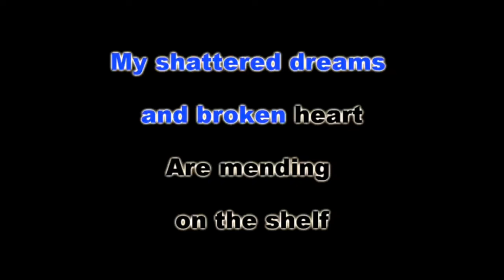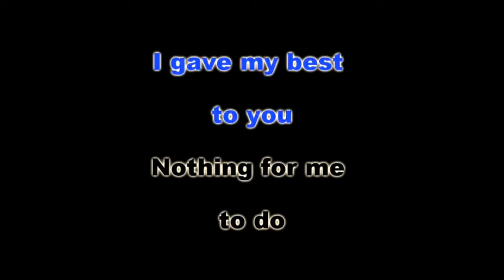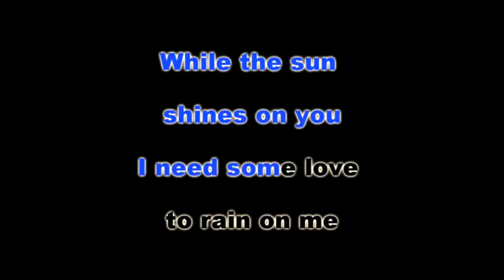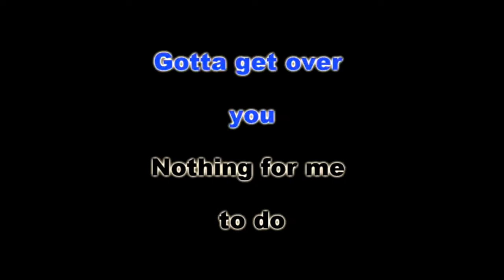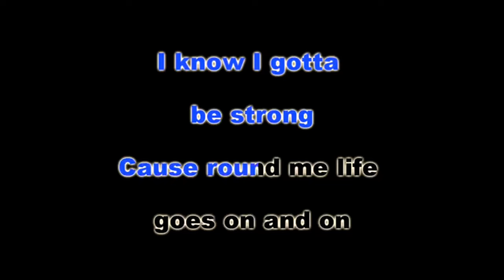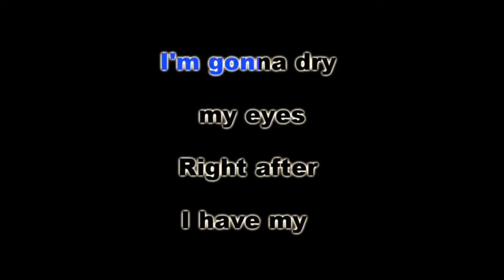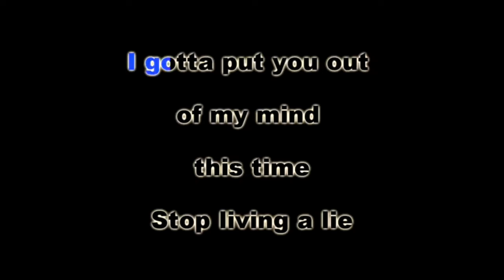One Last Cry Brian Mgknight KARAOKE 🎤